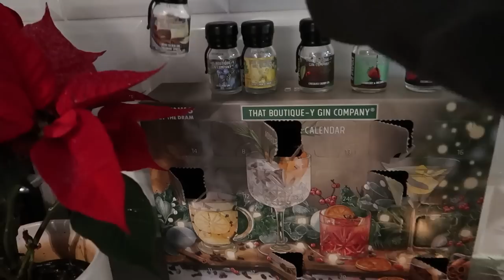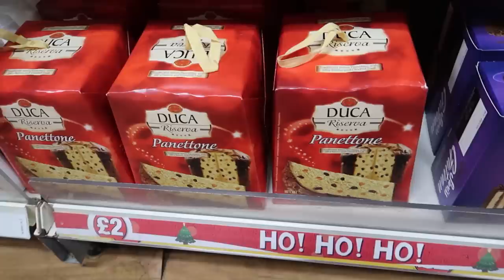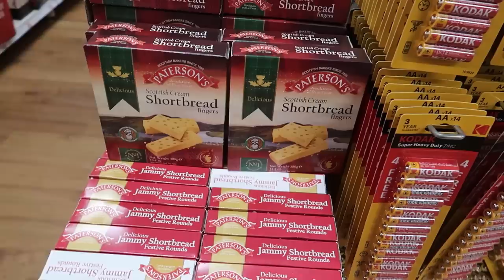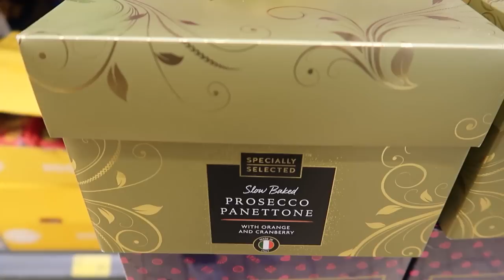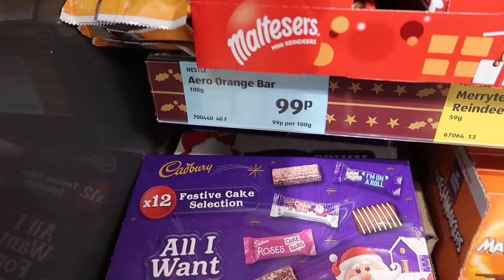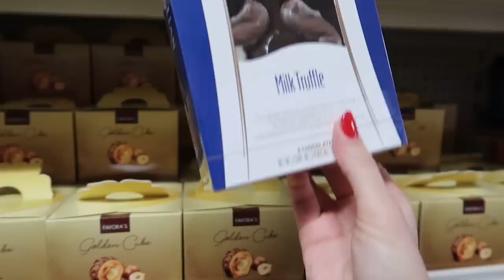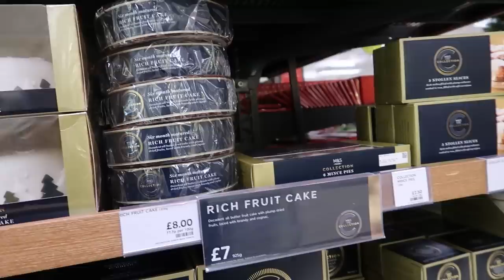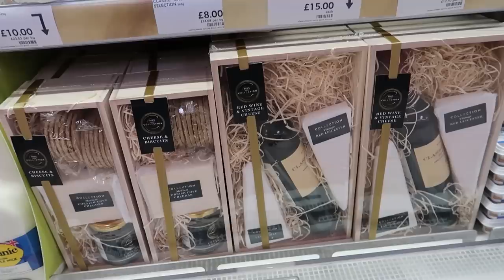VLOGMAS 2019- Day 8- Poundland vs Aldi vs M&S Christmas UK Food!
Went to compare Christmas food treats at Pound Land here in London, vs Aldi one of my fav food stores and then versus the pricey M&S! So many bargains out there!

Where is your ideal place to pick up some mince pies?